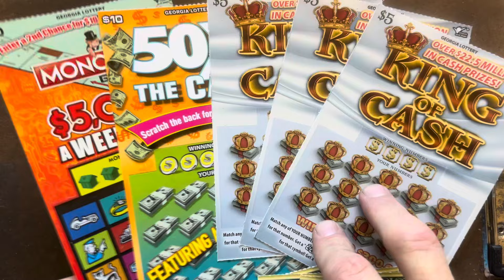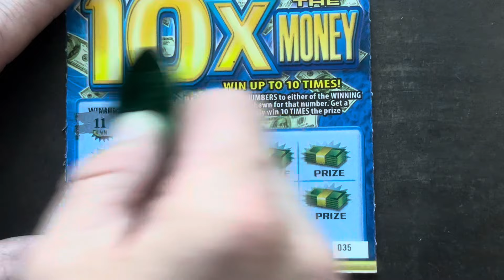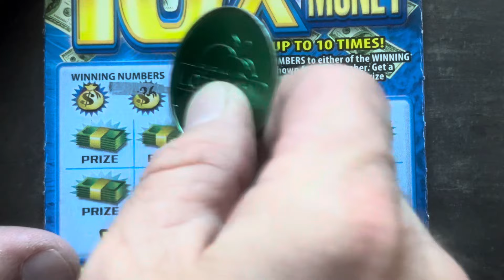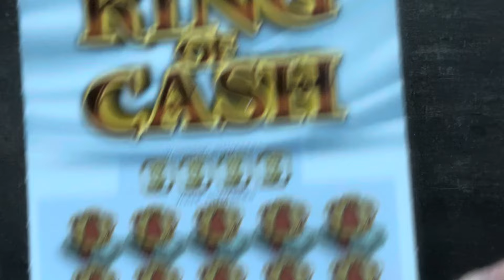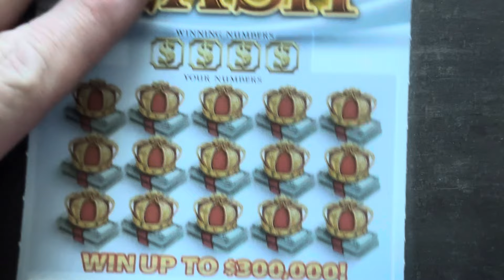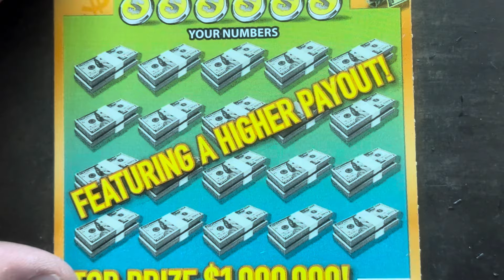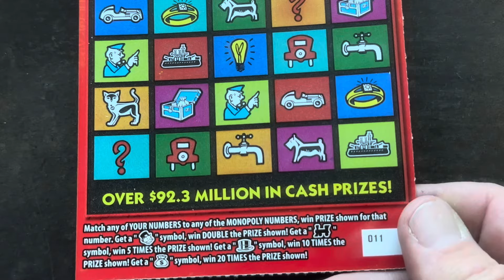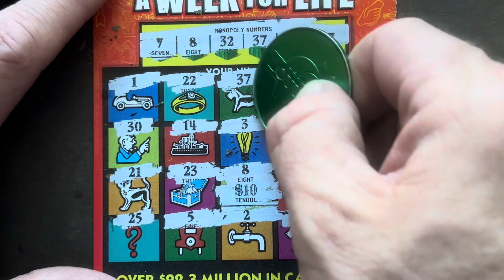It’s Usually A Great Session When You Start A Ticket Off With One Of These‼️ 10X Multiplier‼️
Symbol
Multiplier
10X the Money
King of Cash
50X the Cash
Monopoly
Georgia Lottery Tickets
Gambler Nation
Time To Scratch
Scratch Cards